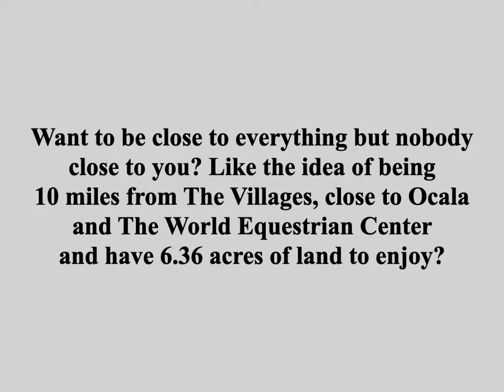10625 SE 29th, Ocala, FL 34480 Just Listed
Want to own 6.36 acres of land on a peaceful dead-end street located within sought-after Beckett Plantation? This breathtaking property is close to schools, 10 miles from The Villages, and a short 25 minute drive to downtown Ocala and The World Equestrian Center. The tree lined driveway with 100 year old oaks scattered throughout lead you to this elegant 1,375 square foot, poured concrete, 3 bedroom/2 bath/2 car garage home built in 2007. Upon entrance, you are greeted by a bright and open floor plan seamlessly connecting the kitchen to the living room area where you will find beautiful tile floors, vaulted ceilings, and french doors leading to the backyard. The kitchen has an eat-in area with two large windows overlooking the spectacular views of the property that you can enjoy while you sip your morning coffee. The master bedroom sits just off the living area separate and apart from the other two bedrooms and has a walk-in closet and ensuite. The home has a spring fed well and its own septic system. It is the perfect place if you crave privacy or are looking to start your own mini-farm. The property gives you many options to add whatever your lifestyle choices may desire, while being close to shops and dining. You can create your own piece of paradise and have the peace of mind of a well-constructed poured concrete stucco home. Don't let this beauty slip through your fingers. Call today to schedule a showing!